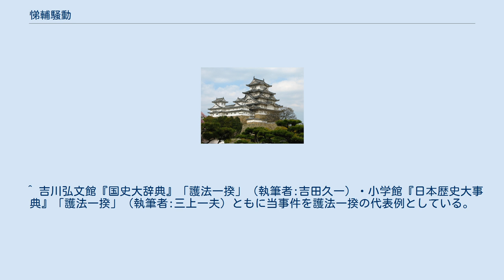悌輔騒動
悌輔騒動（ていすけそうどう）とは、1872年（明治5年）4月、新潟県および柏崎県（現新潟県）で起きた農民一揆。
明治新政府に不満を持つ旧会津藩士渡辺悌輔らが、大河津分水掘削工事の負担に苦しむ農民等を糾合し、新潟県庁の襲撃を図った事件。
 日本の封建社会における最後にして最大の農民一揆と言われる。
また、首謀者の中に浄土真宗の僧侶が含まれていたことから、当時同宗門徒を中心として起こされていた廃仏毀釈に反対する護法一揆として扱われる場合がある。
文献によっては、新潟県分水一揆・大河津分水騒動・信越地方土寇蜂起などの語も用いられている。
 一揆は、旧暦4月4日から6日にかけて柏崎県庁へ強訴を行った一行と、4月6日から8日にかけて新潟県庁へ向かった一行とから成る。
2つの一揆の間に繋がりは無く、偶発的とするのが通説であり、その意味では新潟県側の一揆のみを「悌輔騒動」と呼ぶべきであろうが、事件の性質から合わせて記述する。
 新潟平野を流れる信濃川およびその支流である中ノ口川は、かつては毎年のように洪水を引き起こす暴れ川として恐れられてきた。
この抜本的治水策として、2つの川の分岐点より上流に当たり、且つ日本海に最も近い現在の長岡市と燕市との境界付近から分水路を掘削する計画が享保年間より江戸幕府に嘆願されてきたが、莫大な工事費と、流域各藩の利害対立により実現しなかった。
 1868年（慶応4年）新潟平野はまたも洪水に見舞われていた。
北越戦争により旧幕府軍が敗退すると、流域の村々は新政府側に分水工事着工の嘆願書を提出し、1869年（明治2年）にようやく着工が認められたが、総工費80万両のうち60万両が地元負担という厳しいものとなった。
流域の村々には重労働の提供が求められ、更には工事の為の移転を余儀なくされる者、水位の低下による水不足を心配する者もあり、分水工事反対の声が逆に強まっていった。
 元八王寺村（現燕市）農民の無宿者、川崎九郎次らは、1872年（明治5年）3月頃より流域に分水工事反対の決起を呼び掛ける落し文を行っていた。
（後の調書によれば、彼は新政府転覆を企てる元米沢藩士、木下三左衛門の指示を受けたとあるが、この人物については不明である。）4月3日夜、早鐘を合図に現在の巻潟東IC付近に千数百名の一揆勢が集結し、道々周辺の農民を糾合しながら柏崎県庁（現柏崎市）へ強訴に向かった。
一説には、最盛時には9千名にも達したとされるが、途中逃げ帰るものも多く、5日午後に柏崎に到着した時には4～6千名ほどであったとされる。
一揆勢は県庁側役人に次のような嘆願書を提出した。
 分水工事の負担の免除。
 氏子・檀家の負担となる社寺の免税。
 年貢を旧幕府時代の水準への据置き。
 外国との交易差止め。
 更に口頭で、 分水工事は官費で行い、労賃を滞りなく支払うこと。
 船などでの廻米による年貢を止め、地元で納付するよう改めること。
 村役人を公選制とすること。
 県側は急遽浪人らを集め、見廻隊を結成して対応に当たったが、衝突には至らなかった。
翌6日夜、県側は一揆首謀者の宿舎を急襲し、彼等を捕縛した。
川崎九郎次1名のみが首謀者として罪を引受け、他の者は釈放された。
 元会津藩士の渡辺悌輔および月岡村（現三条市）安正寺の元住職で元桑名藩兵の土屋（ひじや）帯刀らは加茂の農民等と図り、4月4日より三条・加茂一帯に決起を呼び掛ける落し文を行った。
6日未明、渡辺らは村々を強請して約千名の一揆勢を連れ、東本願寺三条別院に集結した。
渡辺等は「天照皇　徳川恢復朝敵奸佞征伐」の旗を掲げ、7日朝より新潟県庁へ向けて北上した。
最盛時には5～6千名だったとされる一揆勢の一部は暴徒と化して略奪・放火や打毀しを行い、事態収拾に向かった県庁役人や庄屋を殺害した。
県側は一揆勢が新潟町に入るのを阻止するため平島（現新潟市西区）に軍を集め、8日午後、北上してきた一揆勢に威嚇射撃を行い、突撃しようとした首謀者の1人を射殺した。
一揆勢は潰走し、首謀者や殺害の下手人はほとんどが数日の内に捕縛された。
 一揆の後、新潟県令平松時厚は更迭され、新たに楠本正隆が赴任した。
渡辺悌輔、土屋帯刀、川崎九郎次等、捕縛された首謀者と殺害の下手人等の合わせて7名はいずれも9月10日に処刑された。
柏崎県は後に新潟県へ併合された。
一揆の後中断していた分水工事は6月下旬に再開されたが、オランダ技師リンドーの報告書などもあり1875年...